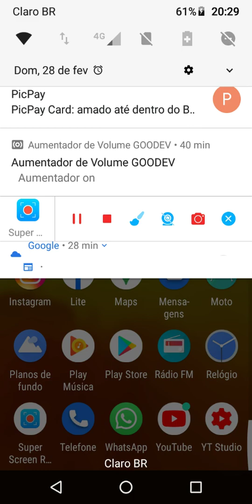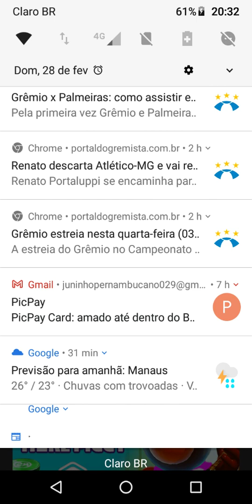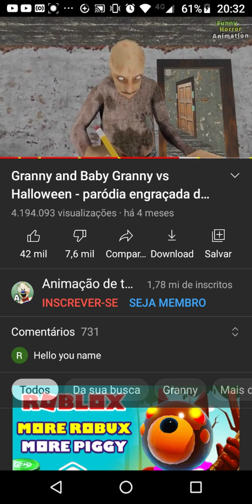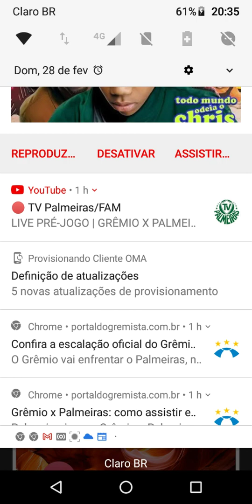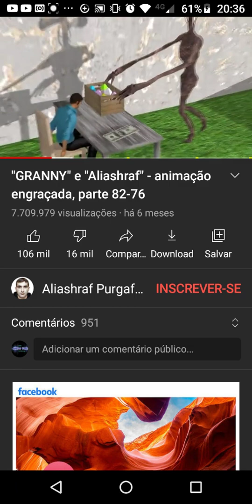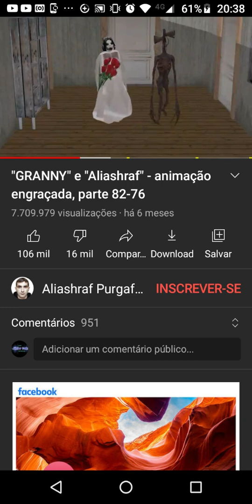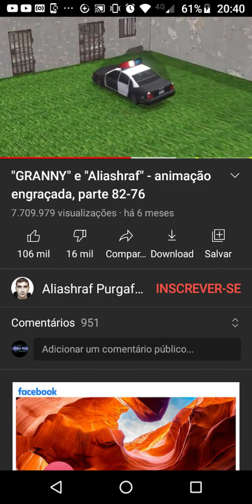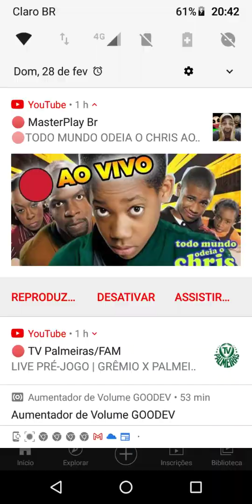VOLTOU ANIMAÇAO MAIS ENGRAÇADO DE TODOS DA GRANNY !!